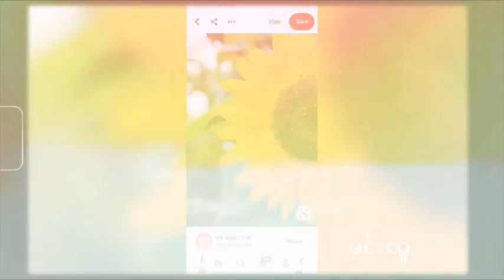ChitThawPannKalay_MinLu sharing audiobook podcast minlu books အသံစာအုပ် မင်းလူ AT'sChannel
ချစ်သော ပန်းကလေး အပိုင်း ၁
စာရေးသူ ဆရာ မင်းလူ